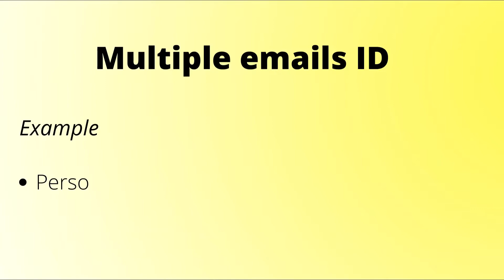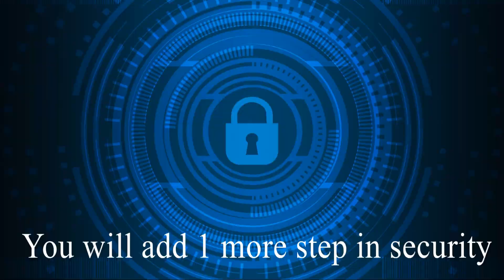यह जानकर आप बैंक में तुरंत email ID बदल देंगे ? | Avoid online fraud, spam, phishing?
दोस्तों आजकल हर बैंक अकाउंट में आपको ईमेल आईडी और मोबाइल नंबर देना होता है जिससे कि बैंक आपको नोटिफिकेशंस,   ट्रांजैक्शन अलर्ट्स, ओटीपी, , स्टेटमेंट भेज सकें

 प्रॉब्लम यह है कि ज्यादातर लोग एक ही ईमेल बनाते हैं और वहीई मेल एड्रेस को हर जगह हर वेबसाइट , ऐप पर रजिस्ट्रेशन के लिए इस्तेमाल करते हैं और वही बैंक में भी दे देते हैं.

ऐसा करने का सबसे बड़ा नुकसान  क्या होता है मैं बताता हूं

कभी-कभी  हम कुछ ऐसी un-trusted वेबसाइट पर भी ईमेल एड्रेस और मोबाइल नंबर डाल देते हैं जहां नहीं डालना चाहिए |

इसे होता क्या है, कि  फिर हमें स्पैम, फिशिंग ईमेल , आना शुरू हो जाती है, इससे ऑनलाइन फ्रॉड होने के चांसेस बहुत बढ़ जाते हैं, क्योंकि बिना सोचे समझे वही ईमेल आईडी हर जगह इस्तेमाल की है

सही तरीका क्या है ??

हमें मल्टीपल ईमेल एड्रेस बनाना चाहिए और चीजों को डिवाइड करके रखना चाहिए.

जिसके कई फायदे हैं

1. spam , Phishing emails, unnecessary advertisement emails आना कम से कम हो जाएंगे

2. उस ईमेल अकाउंट में सिर्फ और सिर्फ बैंक रिलेटेड emailsही आएंगे  जिसे आप अच्छे से मैनेज कर पाएंगे और कोई  बैंक  का इंपॉर्टेंट ईमेल मिस नहीं करेंगे|

3. आप मल्टीपल ईमेल्स को मोबाइल एप्प जैसे जीमेल पर आसानी से मैनेज भी कर सकते हैं|

4. ऐसा करने से आप अपने बैंक अकाउंट की सिक्योरिटी में एक कदम और आगे बढ़ाएंगे

5. आप अपनी किसी दूसरे ईमेल एड्रेस को बैंक में दिए गए ईमेल एड्रेस मैं रिकवरी ईमेल एड्रेस ऐड कर सकते हैं , कभी भी कोई पासवर्ड भूलने की स्थिति में आप आसानी से आपका पासवर्ड भी रिकवर कर पाएंगे

The problem is that most of the people create the one email account and use the same mail address everywhere for registration on every website, app and give the same to the bank.

What is the biggest disadvantage of doing this let me tell...

What happens after this is, that then we start getting spam, phishing emails, this increases the chances of online fraud, because you have used the same email id everywhere without thinking.

what is the right way??

and use separate email for bank related things only.

which has many advantages.

1. Spam, Phishing emails, unwanted advertisement emails will come to a minimum.

2. Only and only bank related emails will come in that email account, which you will be able to manage well and will not miss any important email from the bank.

3. You can also easily manage multiple emails on mobile apps like Gmail.

4. By doing this you will take one step further in the security of your bank account.

5. You can add any of your other email address in the email address given in the bank as a recovery email address, in case of forgetting password or any similar issue, you will be able to recover your password easily..

I hope you will be able to strengthen your online security by watching this video, see you in the next video, if you like the video then please like and subscribe.

All the information on my YouTube channel is published in good faith and for general information purpose only. My Videos does not make any warranties about the completeness, reliability and accuracy of this information. Any action you take upon the information you find on this YouTube channel, is strictly at your own risk. I will not be liable for any losses and/or damages in connection with the use of our videos.

Consent
By watching my YouTube channel videos, you hereby consent to our disclaimer and agree to its terms.